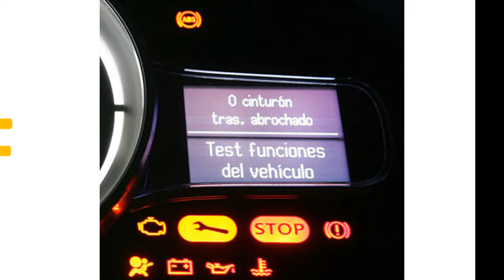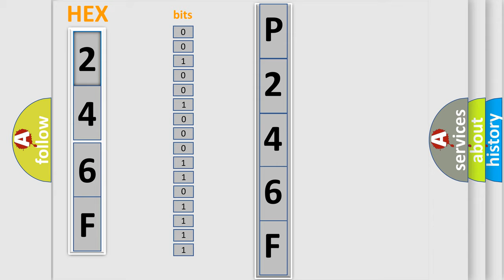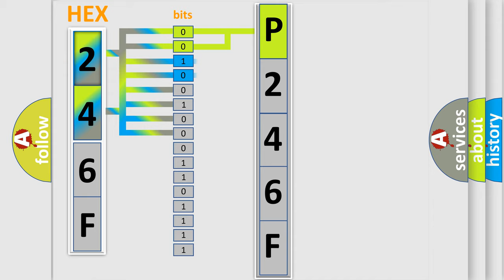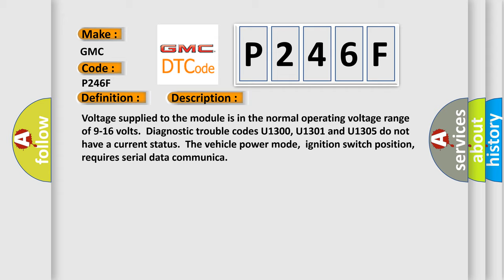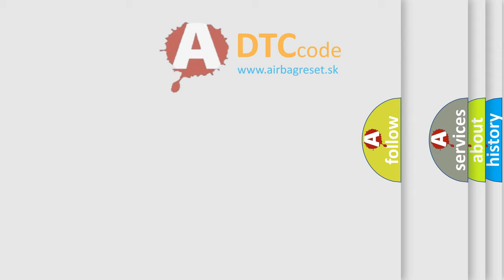DTC GMC P246F Short Explanation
Contents:
0:21 Basic DTC analysis according to OBD2 protocol standard.
1:48 Insight into programming
2:58 A diagnostically understandable description of the Diagnostic Trouble Code
3:05 Basic error definition

Make:
GMC
Code:
P246F
Definition:
Lost Communications With Convenience Control System
Description: